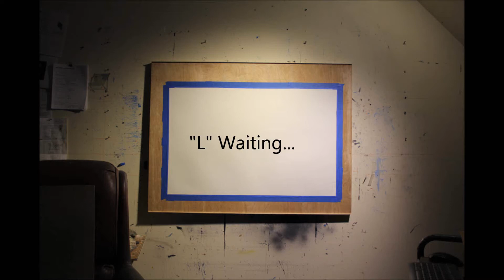AlleyTimeLapse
A charcoal drawing by Fred Danziger evolves in time lapse. A young woman standing in an alley- headlights approach... film noir meets charcoal!